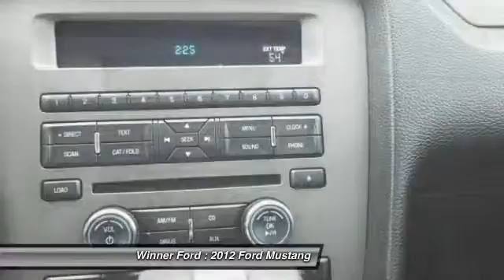2012 Ford Mustang Dover DE F1514B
Winner Ford
591 South Dupont Highway

American Icon! Detroit Muscle! Don't pay too much for the family car you want...Come on down and take a look at this stunning 2012 Ford Mustang. This vehicle's interior looks as clean as the day it rolled off the line. It's in absolutely mint condition and still has the new vehicle smell. It is nicely equipped.